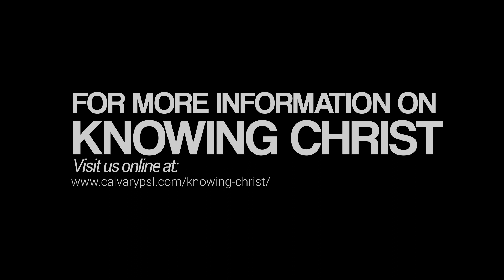There is More: Righteousness | I John 3:4 - 10 | Pastor Mike Wiggins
In I John 3:4 - 10 we learn about the reasons Christ appeared, the signs of unbelief, and the signs of genuine faith. Join us as we learn that, through a genuine faith in Christ, there is more righteousness!